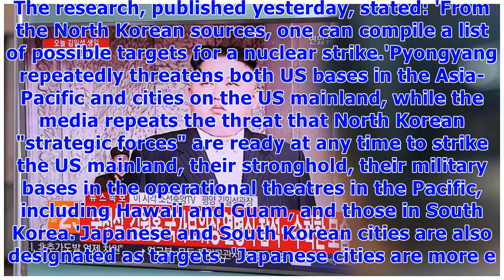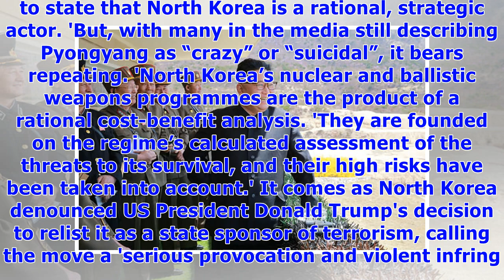Kim jong-un's nuclear hit list revealed